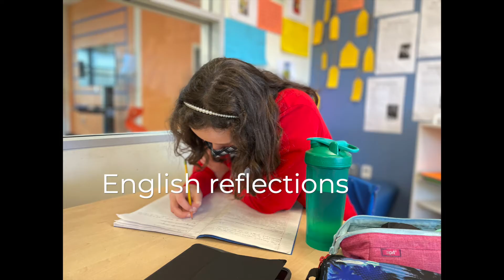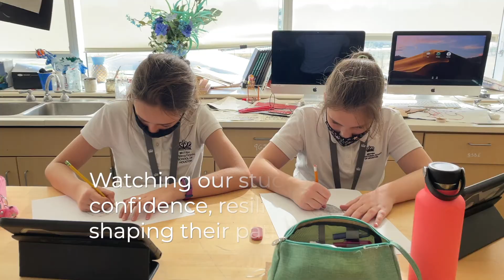Principal Wilson Podcast 7th January 2022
Welcome to 2022 BIS Houston! Stay up to date with our Principal Wilson Podcast 🎬 & check your inbox 📬 for this week's BISHouston newsletter packed full of Bulldog news & sports updates!